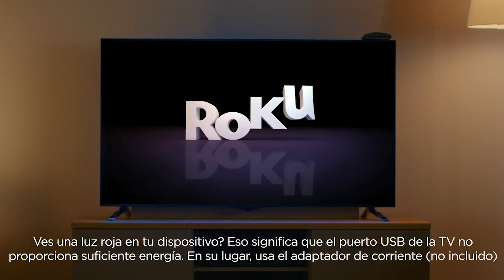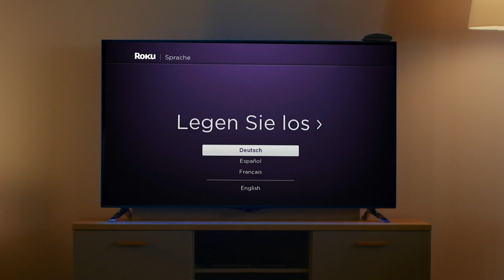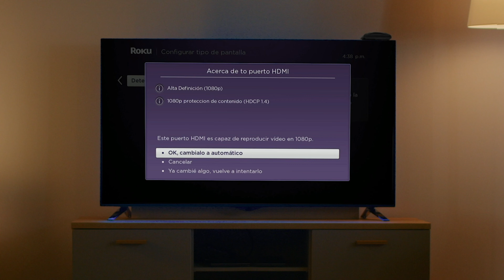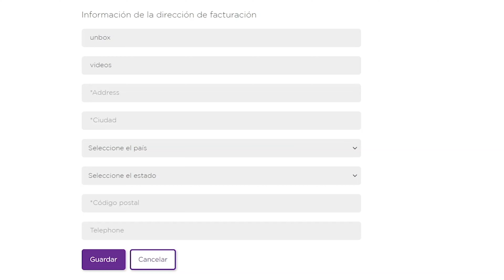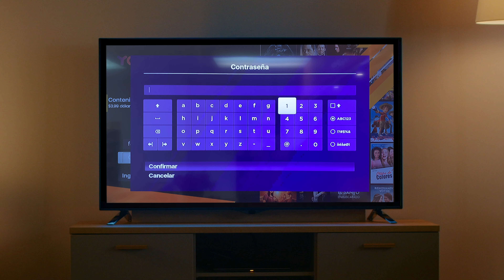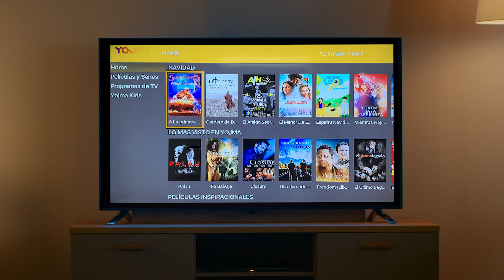Cómo configurar tu dispositivo Roku, descargar y ver Yojma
Te compartimos el siguiente video tutorial de como configurar tu dispositivo Roku asi como descargar el canal de Yojma y disfrutar del mejor contenido Inspiracional, Auténtico y Diferente que Yojma tiene para ti.

En este tutorial usamos un modelo de Roku Express Modelo 3930, si tu cuentas con otro modelo de Roku puedes guiarte con este mismo tutorial para configurar tu Roku, descargar y ver Yojma.

Contenido 100% familiar con Garantía Yojma.

Comienza a disfrutar del increíble contenido que tenemos para ti.

YOJMA Disponible en: Play Store, AppStore, ChromeCast, Roku, Roku TV, Apple TV.